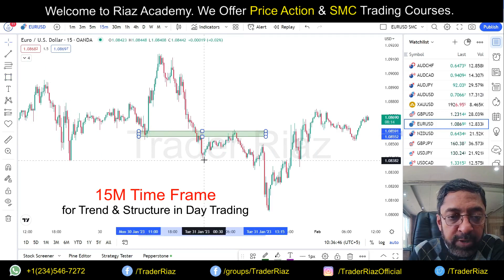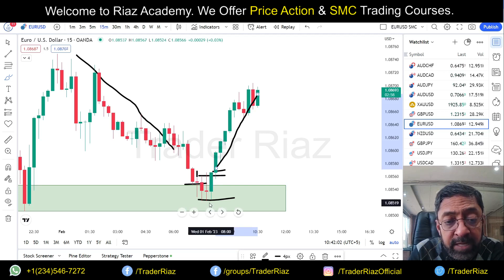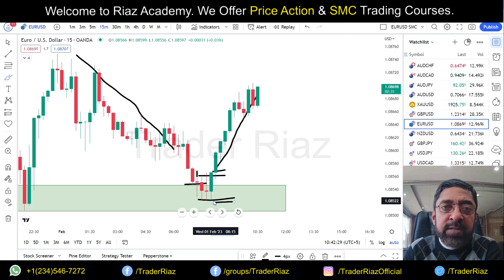How to Take Entry in Support and Resistance? - Urdu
You know how to identify a trend, how to find support and resistance and how to make entry zones for your trading. But you are confused how to enter into any trade when the price reaches your entry zone? In this video I have explained in detail about how to enter in trade and what should you look for before taking any trade position?This video is actually the part of training process provided by Riaz Academy.

Actually forex trading, crypto trading or stock trading is very difficult for those who don't know how to find trend? How to find perfect support and resistance levels? What is the right time to take entry? And how to enter into any trade? Rules based trading is the only key to success.

I have made so many videos to teach you how forex trading works in Urdu and what is SMC in Urdu.

Yours,

Trader Riaz
A.K.A. CrypFo Trader